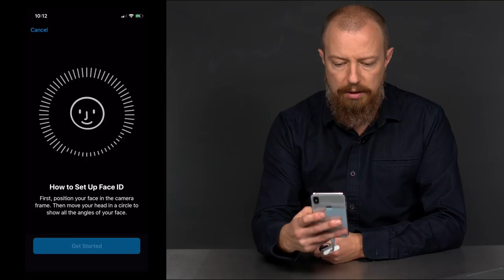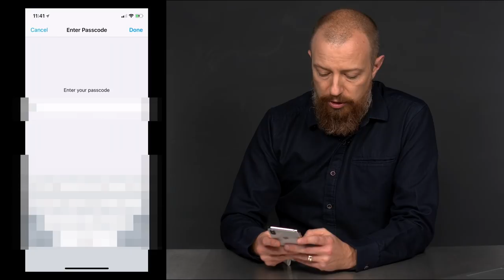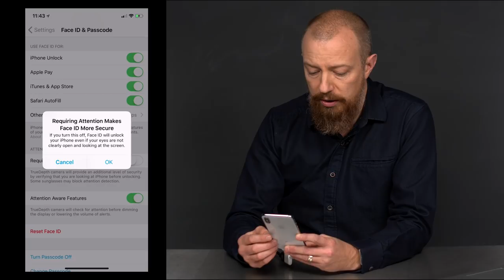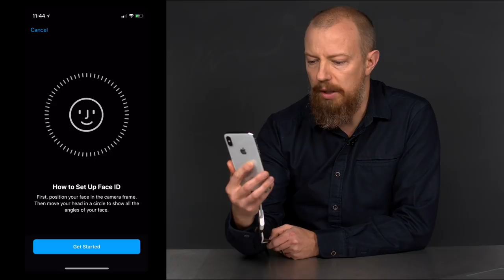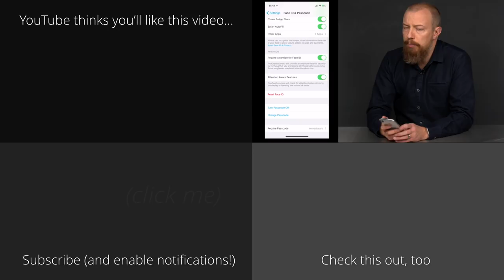iPhone X Tip ► iPhone X Face ID; Setup, Unlocking, and Attention Options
The iPhone X is finally here, and we need to set it up. In this iPhone X Tip, learn how to setup the Face ID, the different ways to unlock the phone, what "Require Attention for Face ID" actually does (and the benefit of it), and more!

-PhotoJoseph